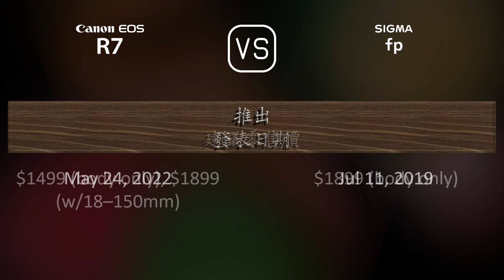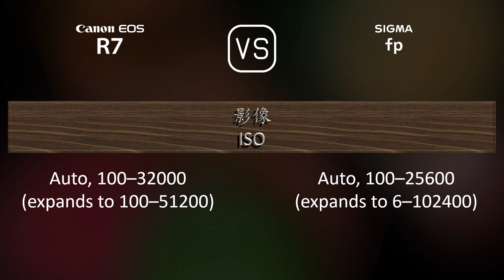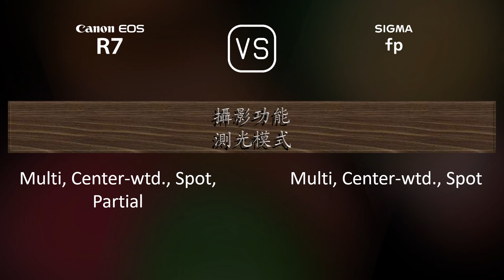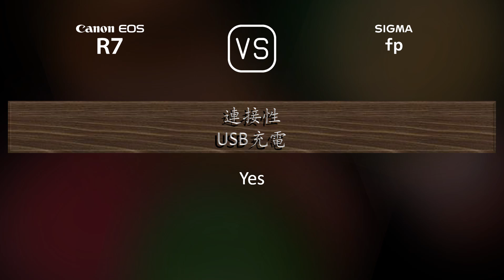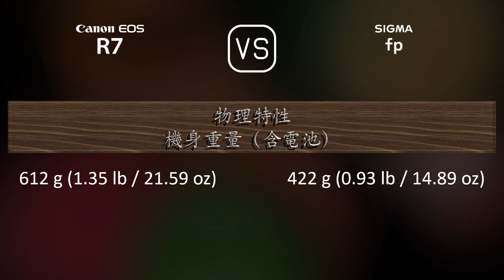Canon EOS R7 與 Sigma fp 的規格比較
本片是 Canon EOS R7 與 Sigma fp 的功能概述和規格比較 (comparison of specifications)，希望對您有所啟發。感謝您的支持。

00:25 推出
00:33 機身
00:40 影像感測器
01:01 影像
01:16 光學與對焦
01:41 屏幕
01:58 取景器
02:13 攝影功能
03:06 錄像功能
03:20 儲存
03:24 連接性
03:49 物理特性
04:07 雜項